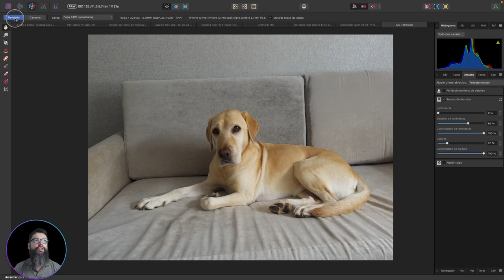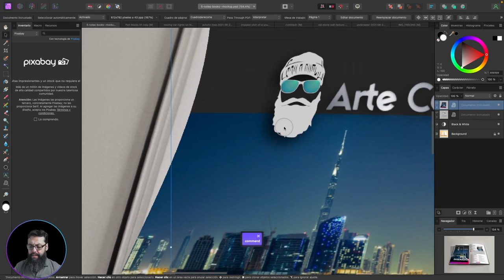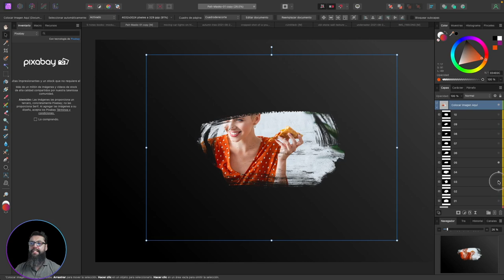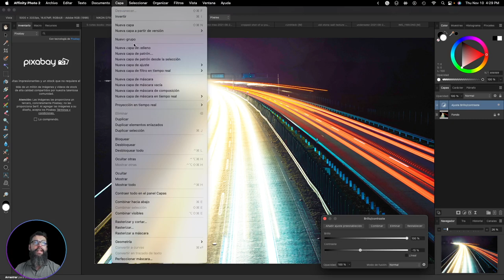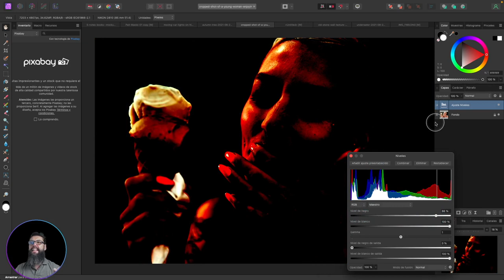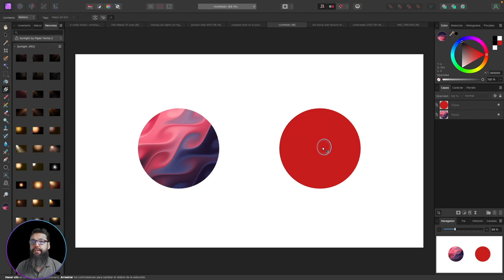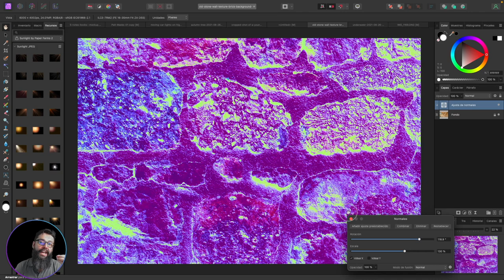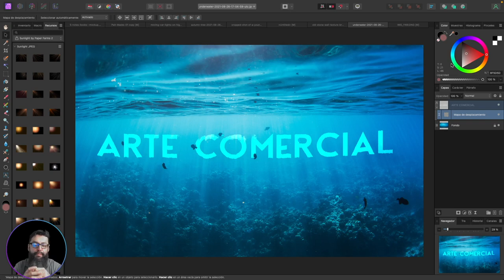TODO lo nuevo de Affinity Photo 2.0 - Español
Ayer se liberó la nueva versión de Affinity Photo 2.0 para Windows, Mac y iPad, y está llena de nuevas funcionalidades. Aquí te presento las 10 cosas más importantes que tiene.

00:00 – Introducción
00:35 – Revelado RAW No Destructivo
04:18 – Deformación de Malla en Tiempo Real
08:29 – Máscara de Composición
11:34 – Máscara de Rango de Luminosidad
14:24 – Máscara de Rango de Tono
15:56 – Máscara de Paso de Banda
18:32 – Arrastrar Imagen de Relleno
20:52 – Ajuste de Normales
22:30 – Nuevo Método de Desplazamiento
24:24 – Adición al Panel de Color

Bienvenido a Arte Comercial. Espero te guste el video. Por favor déjame tus comentarios y dime que cosas quieres aprender de Affinity Designer, Affinity Photo o Affinity Publisher.

Si quieres aprender más sobre el uso de la suite de Affinity o de diseño gráfico en general, te invito que visites nuestro sitio web y academia

La versión que use para tutorial de Affinity Photo es 2.0 Si quieres saber más sobre Affinity Serif y sus productos visita